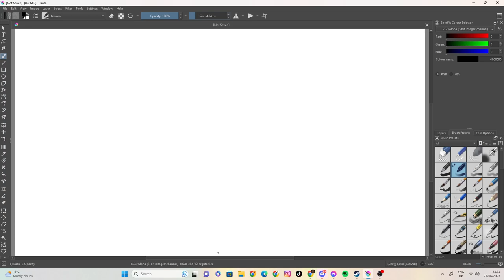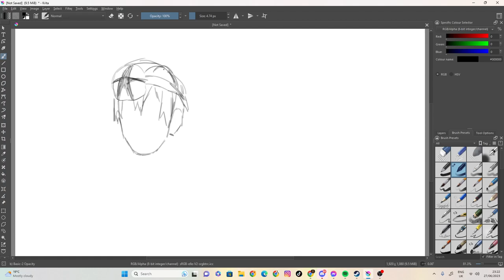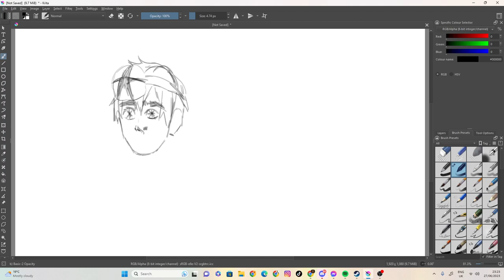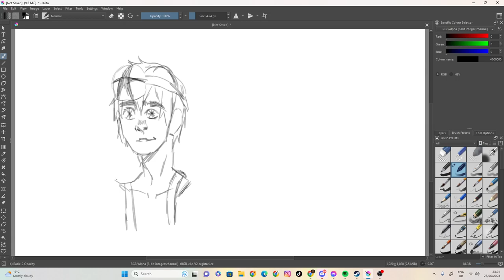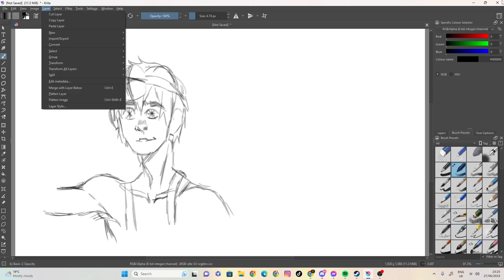sketch 58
100 likes and I’ll eat papres... ( ͡° ͜ʖ ͡°)